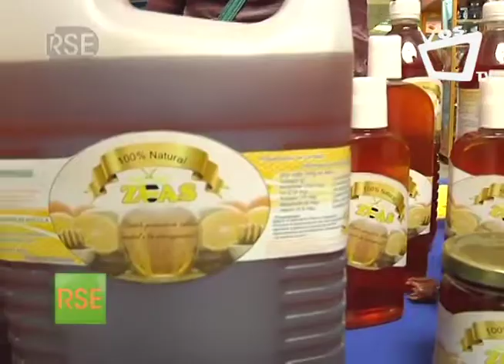RSE y emprendimiento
Especialistas en Responsabilidad Social Empresarial, instan a los emprendedores a formaRSE en temas de RSE y que lo incluyan dentro de su modelo de negocio, para que su producto tenga aún más valor.